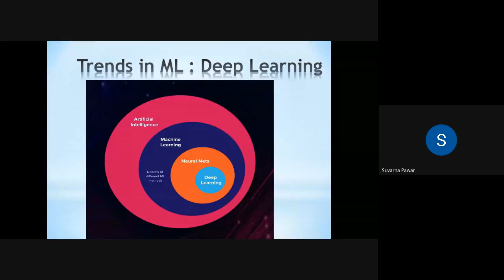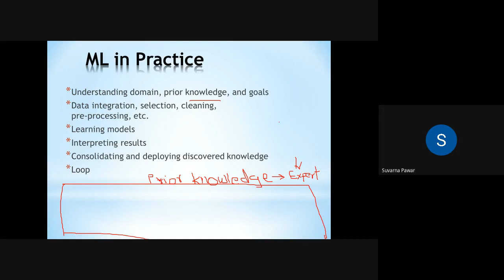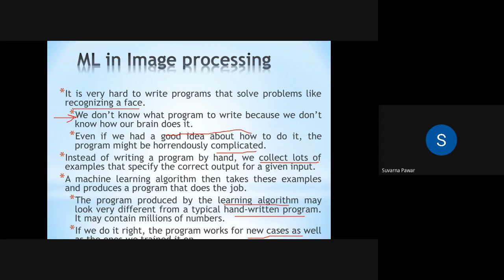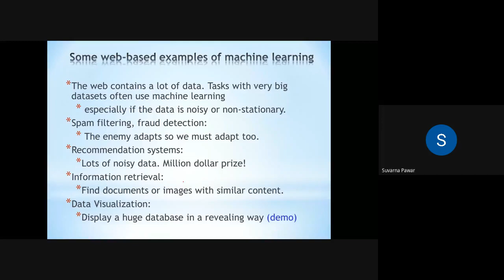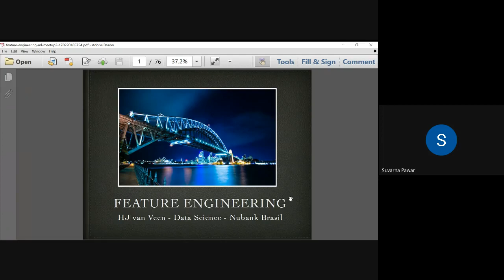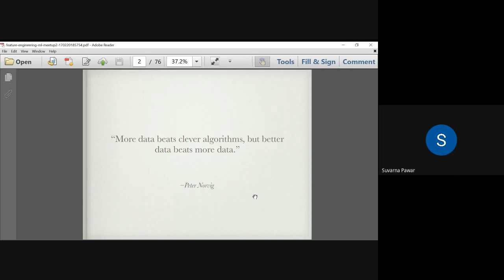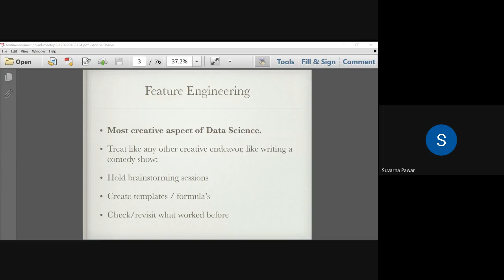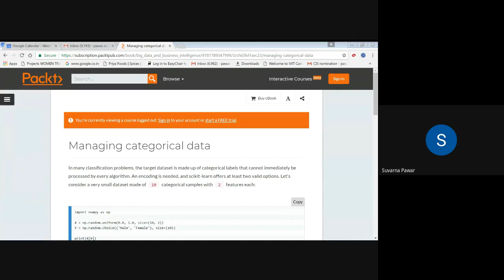Lecture 6 : AML Th Comp+IT 12 08 2020 2020 08 12 at 01 53 GMT 7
Deep learning with machine learning along with its applications